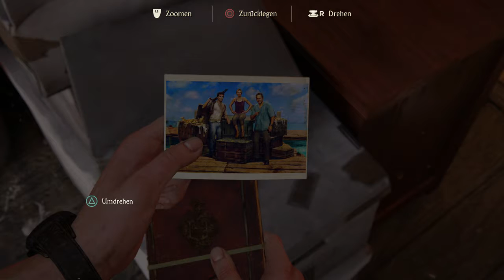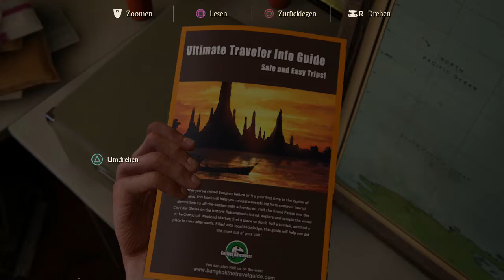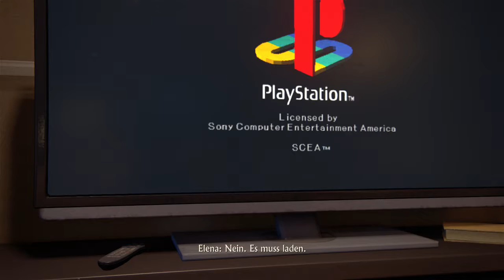Uncharted 4: A Thief's End #005 [Alte Erinnerungen] [HD] German Let´s Play